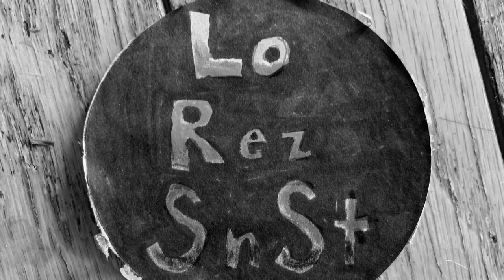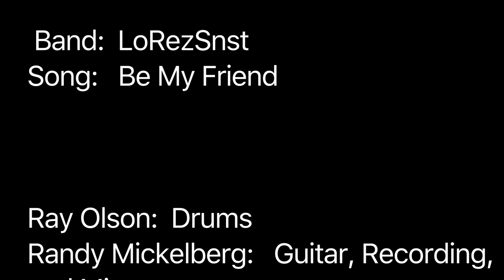Be My Friend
Lo Rez Sunset
Keith Stoutenburg